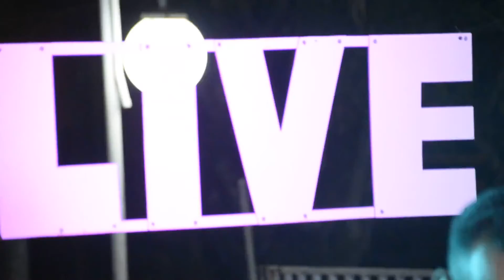Nossa equipe LIVE PIUI MARQUES gravamos mais um trabalho com a banda show de ritimo